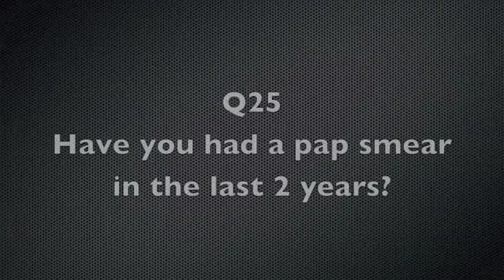Neami Health Prompt - Q25 Pap smears (Auslan) [27/32]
The Neami Health Prompt was developed due to the clear and proven link between poor mental health and a wide range of physical health problems. This includes higher rates of many diseases, delayed diagnosis and a reduced life expectancy.

The Health Prompt draws on existing tools and resources. It covers all the main areas of physical health. It is both a tool to help identify areas where problems may exist and also a way of educating people to better understand their health.

Neami National is a community recovery and rehabilitation service supporting people living with mental illness and psychiatric disability to live a life based on their own strengths, values and goals.

We support over 3,000 individuals and their families/carers each year across 37 local communities in New South Wales, Queensland, South Australia, Victoria and Western Australia.

Our mission is to improve mental health and wellbeing in local communities.

Our approach starts with each person's own values, strengths and goals for their life. Our role is to support people to achieve what they want from life in a meaningful way. Physical health is an important part of this for many people.

for more information about our services.